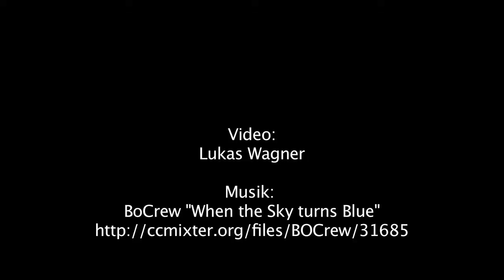Pöttelsdorf: Ökologisches Neubauprojekt